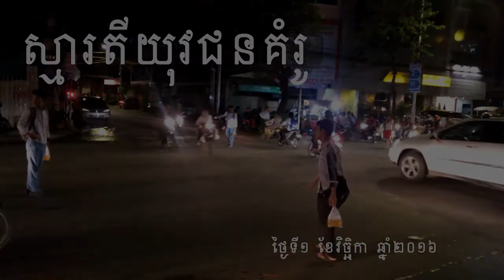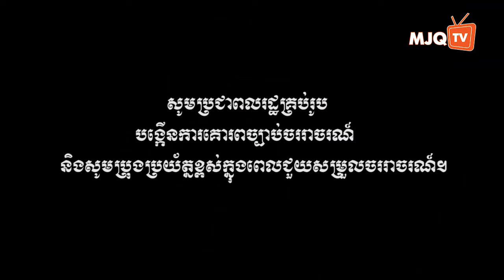20161101 - ស្មារតីយុវជនគំរូ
MJQ Production